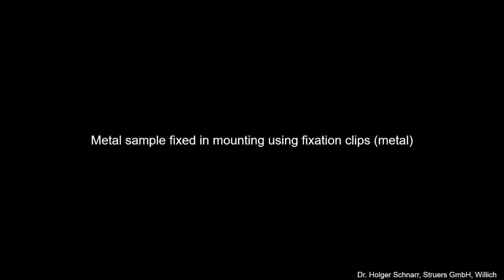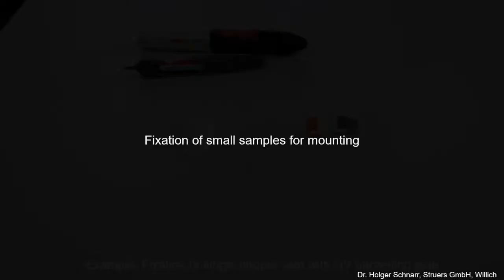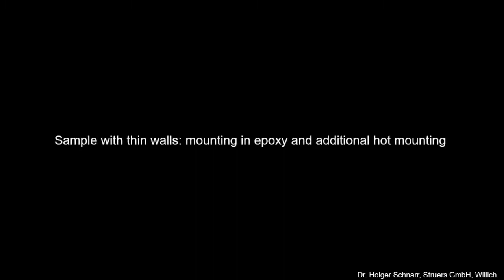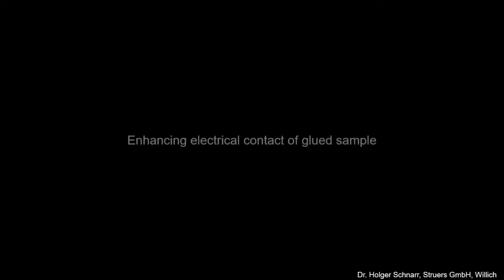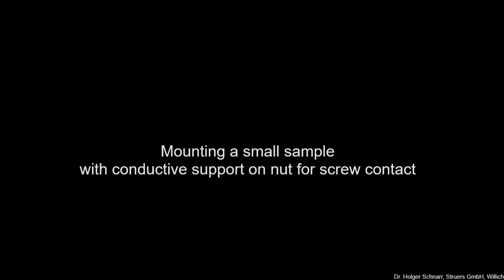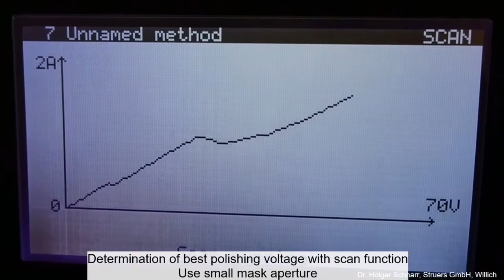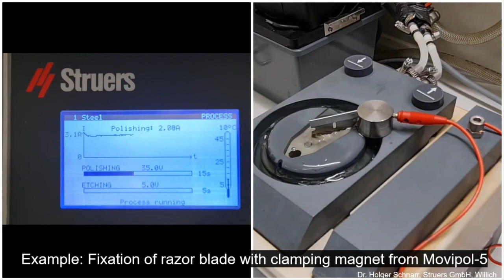Lectropol-5: Electrolytic metallographic preparation of small and irregular metal samples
Electrolytic preparation offers many possibilities for fast, reproducible and low-deformation preparation on metallic samples. In some cases, electrolytic preparation is difficult due to sample size or geometry. In this video our German Application Specialist gives some tips how to prepare such samples to enhance the result of an electrolytic preparation.

- You will learn how to fix samples for electrolytic preparation to fit on polishing unit of Lectropol-5
- Different possibilities for mounting are shown
- It presents how to check the conductivity before you start the process
- Some small Lectropol-5 hacks are mentioned.